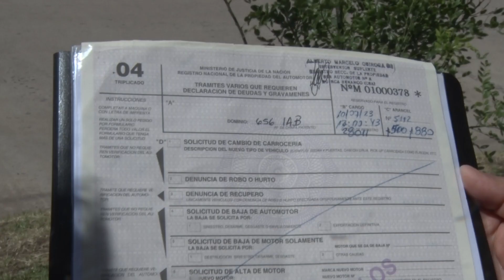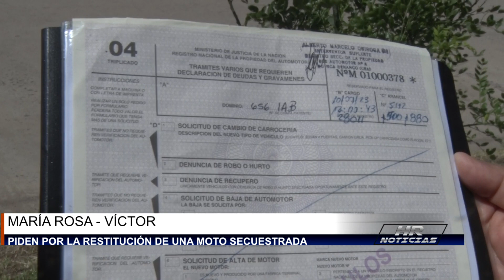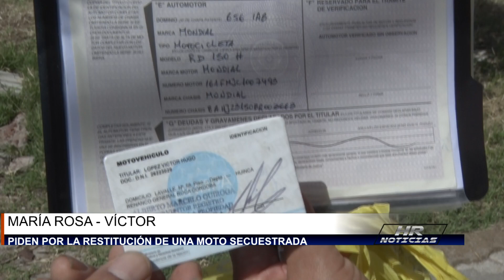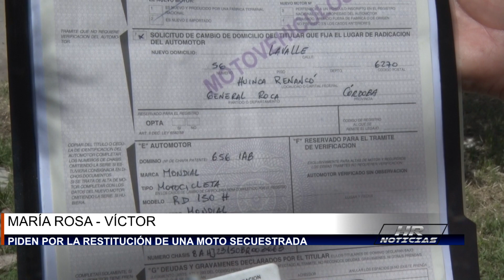MARÍA ROSA - VÍCTOR - PIDEN POR LA RESTITUCIÓN DE UNA MOTO